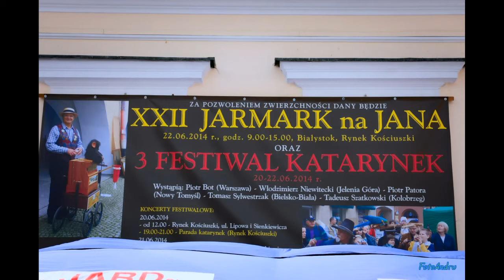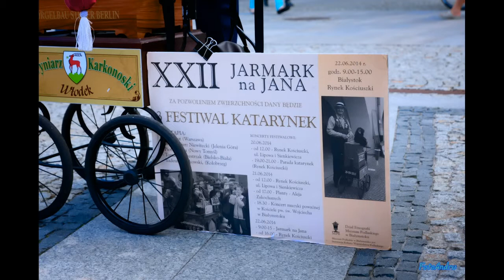Jarmark na Jana, Białystok 2014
XXII Jarmark na Jana i III Festiwal Katarynek

Cykliczna impreza organizowana przez Dział Etnografii Muzeum Podlaskiego w Białymstoku.